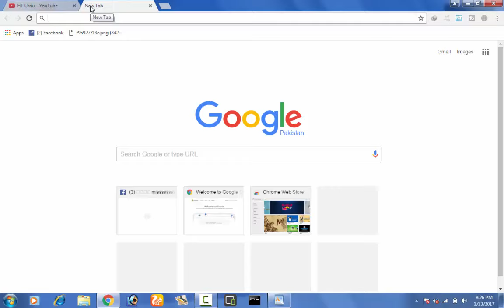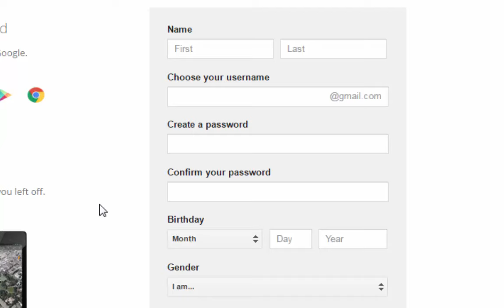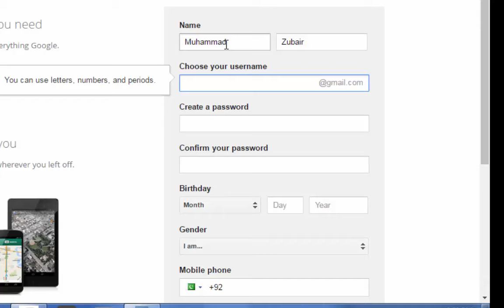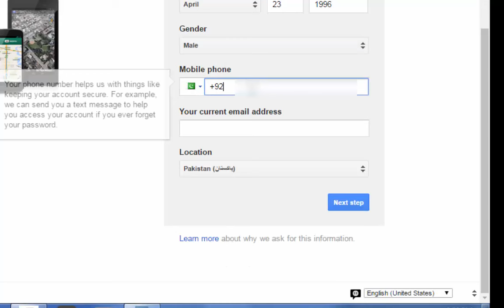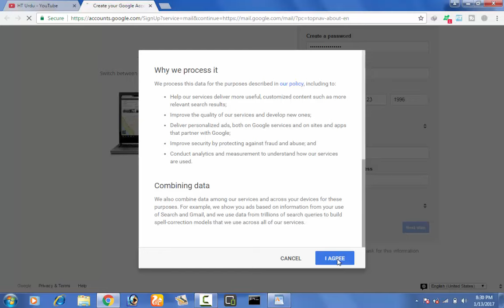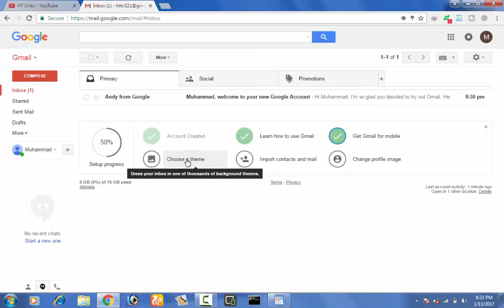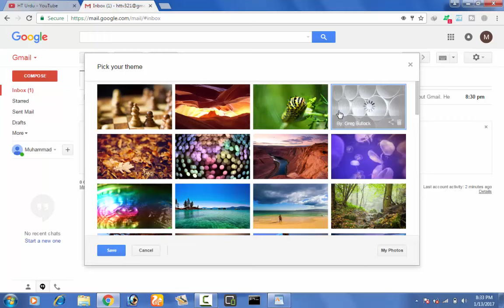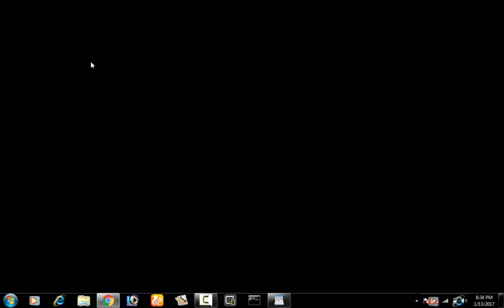How to Create/Make A Gmail Account In Urdu/Hindi [2017]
You Will Also Lean In This Course .

How to Creat a Youtube Channel - How To Choose Right Name For Channel In Urdu/Hindi [2017]

How to Make/Create Art For Your Youtube Channel In Urdu/Hindi [2017]

How to Make Intros for YouTube Videos In Urdu/Hindi [2017]
Top 5 Best FREE Screen Recording Software In Urdu/Hindi [2017]

How to Edit Videos for Youtube In Urdu/Hindi [2017]

How to Make a Good Custom YouTube Thumbnail in Photoshop In Urdu/Hindi [2017]

How To Properly Upload Videos To YouTube - With Full Details In Urdu/Hindi [2017]
Title, Tags & Description YouTube Success Guides - SEO and Keyword Use In Urdu/Hindi [2017]

How To Customize YouTube Channel Setting In Urdu/Hindi [2017]

How To Monetize YouTube Videos In Urdu/Hindi [2017]

How to Get More Views on YouTube In Urdu/Hindi [2017]

How to Fix & Avoid Community Guideline Strikes on Youtube In Urdu/Hindi [2017]

Does Sub for Sub Actually Work on YouTube? In Urdu/Hindi [2017]

How to Verify Address Google AdSense account  In Urdu/Hindi [2017]

How To Withdraw Money From Youtube In Urdu/Hindi [2017]

How To Change YouTube Channel URL In Urdu/Hindi [2017]

How To Create a Playlist on Your Youtube Channel In Urdu/Hindi [2017]

How To Add Multiple Ads in Youtube Video In Urdu/Hindi [2017]

How To Make Multiple Youtube Channels With One Email In Urdu/Hindi [2017]

How to Add YouTube Card to Your YouTube Videos In Urdu/Hindi [2017]

How To add social links (FB,twitter ,Google+) to your Youtube In Urdu/Hindi [2017]

►How To Hack Electric Digital Meter in Pakistan and Cut Your Electricity Bill in Half 100%|HD Urdu|

Like Our Videos And Share
Goodbye!